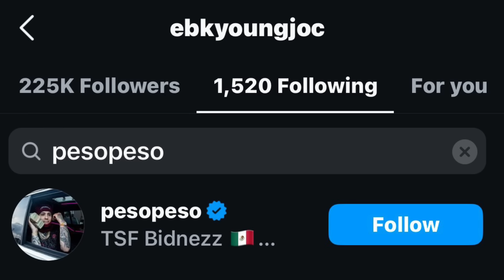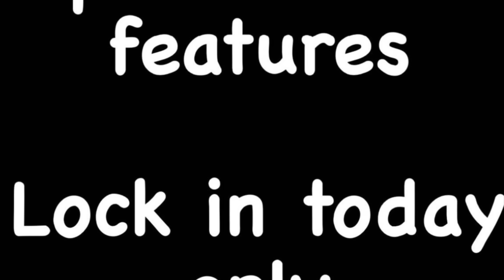SAUCE WALKA artist PESO PESO victimized by EBK YOUNG JOC for Cuban Link, Rolex and $50,000 in cash.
Many are oblivious to the chain of events that transpired between:

SAUCE WALKA artist PESO PESO in Los Angeles, CA - After a studio session with EBK YOUNG JOC.

In this video JALEEC PINO will elaborate more on the details pertaining to this unfortunate situation.

EBK YOUNG JOC would confiscate a Cuban Link, Rolex and $50,000 in cash from TEXAS rapper PESO PESO: Also known as the artist of SAUCE WALKA.

This video was edited and narrated by the owner of this channel - JALEEC PINO.